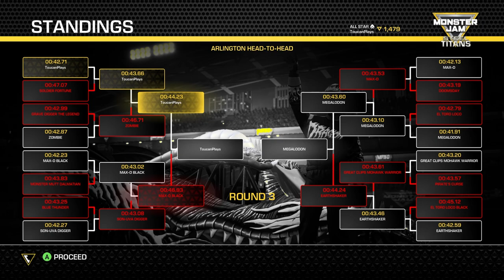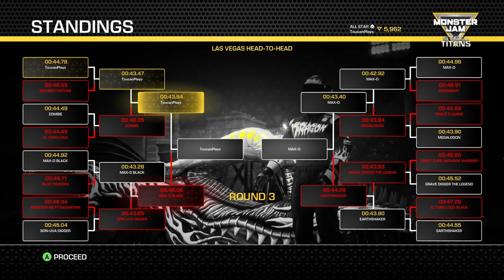My Dragon Ice Monster Truck Reduces the Competition to RUINS! (Monster Jam Steel Titans)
In this video, my Dragon Ice Monster Truck brings the competition to their knees and shows why dragon ice is the coolest monster truck around! I finally finish my stadium championship series and earn lots of cool rewards!  Enjoy!